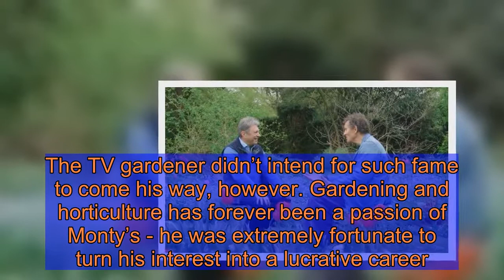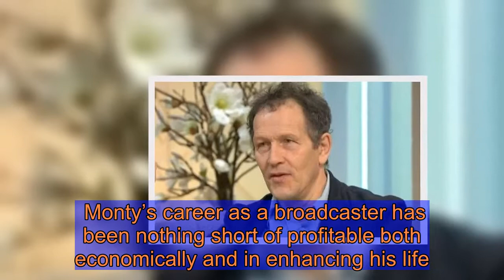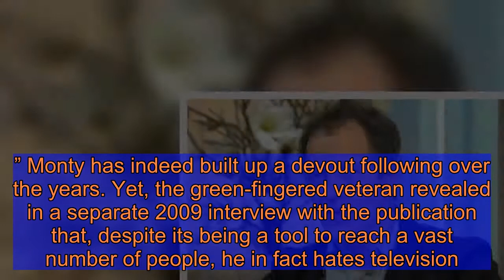Monty Don snub: TV gardener's brutal rejection of I'm A Celeb exposed